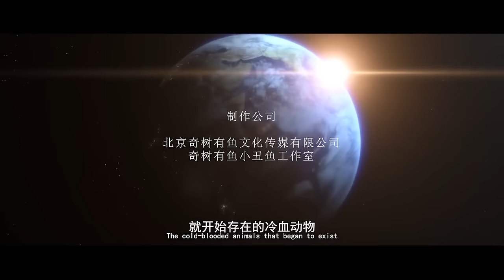【ENG SUB】The Blood Alligator | Adventure, Sci-Fi, Action | Chinese Online Movie Channel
𝐂𝐡𝐢𝐧𝐞𝐬𝐞 𝐓𝐢𝐭𝐥𝐞
𝐒𝐭𝐚𝐫𝐫𝐢𝐧𝐠: 张旭 Zhang Xu (Terry) / 王思平 Jenna Wang / 曾晨 Zeng Chen
𝐒𝐲𝐧𝐨𝐩𝐬𝐢𝐬: The film tells the story of scientist Chen Jing who learned that her fiancé was attacked by a giant crocodile and resolutely joined the expedition team. However, the initiator of all this was her fiancé's boss. From the standpoint of protecting the environment and ethics, Chen Jing fought against evil forces and finally won. This film mainly shows the choice between scientists in the face of illegal scientific research and personal ethics. The protagonist Chen Jing has always stood firm, resolutely drew a clear line with illegal activities, fought against evil forces to protect the environment, and finally defeated Killed the villain and protected the experimental results.